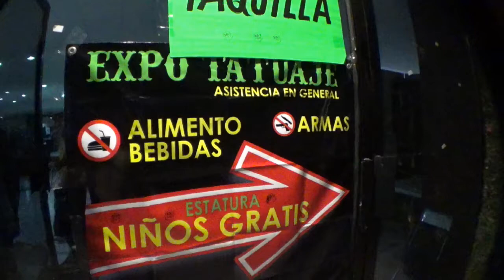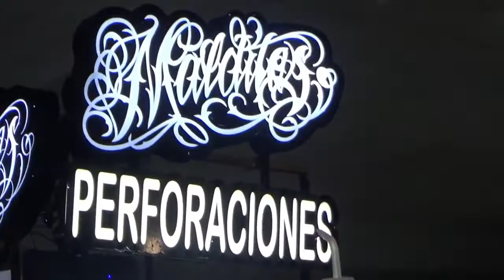Melida 150 Segunda Expo tatuaje & The Rude Boys in Queretaro 2019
Dexter and I were looking for more good bands to see and we found out the Rude Boys Mexico were going to perform at the Tattoo Expo so we went down there to check them out. We will definitely be at their next show!